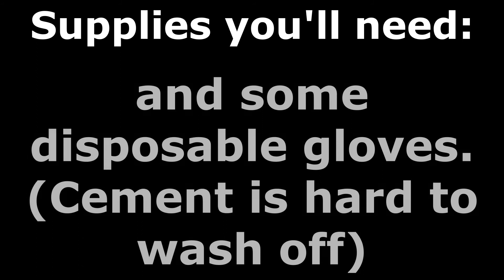How to Patch Roof Vent Leaks with Henry Rubberized Wet Patch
I've been hearing drops of water inside my chimney whenever it rains so I finally went up to my roof to investigate.
Sure enough the vent pipe to my chimney was beginning to rust due to age.
In this video I'll show you how to patch up a leak in your chimney or any other roof vents.
Roofing Cement can be purchased by the gallon for approx $20 or larger pails for $80
Reinforcement Fabric is generally $10 a roll
Scrapers and Trowels can be purchased for around $10-$15